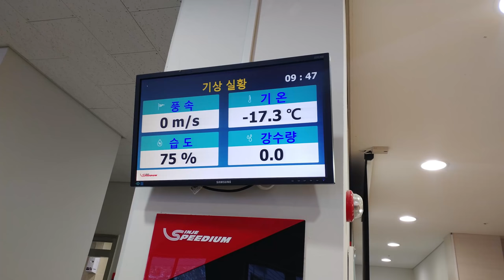영하17도 인제스피디움 렌탈 i30 레이스카 주행경험 (택시타임 주행 인캠)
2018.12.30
영하 17도의 날씨 인제스피디움 서킷을 다녀왔습니다.
이번에는 지인분의 지인 택시주행을 위해
인제서킷에서 렌탈주행이 가능한 i30 차량을 처음 주행해봤습니다.
1세션 임대비용은 30만원 ( 세션비용 포함 )
가격적으로 조금 부담스러울수도 있지만 유류비,타이어등등
소모품도 생각했을때 나쁘지 않은 가격에 레이스카의 느낌을
경험하며 서킷을 즐겁게 달릴 수 있는거 같습니다.

영하 17도의 날씨, 마모가 높은 RE003
렌탈 i30 첫 드라이빙이지만 택시타임 동승분과 재밌게탔습니다.
아쉽게 1인칭 모드 인캠의 각도가 너무 낮네요 ^^;;

차량의 바디/하체나 주행느낌은 좋았고
패드잔량이 체크해보니 많지 않았는데 주행 후반부에
조금 밀리는 경향이 있었습니다.